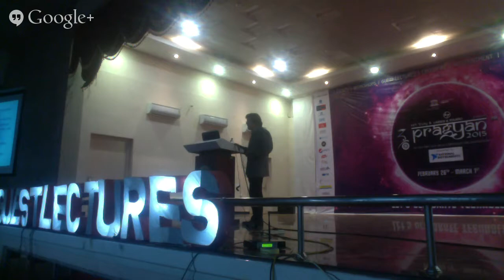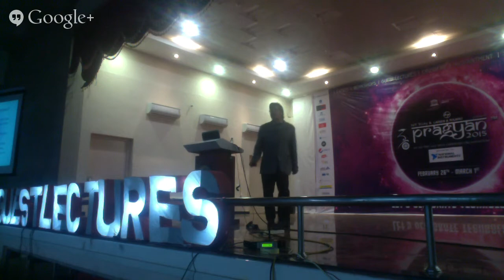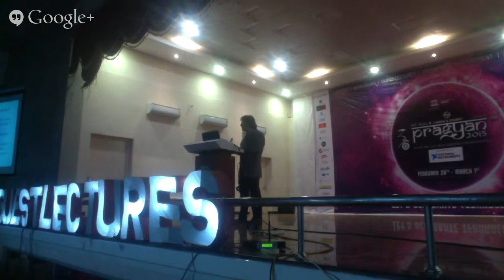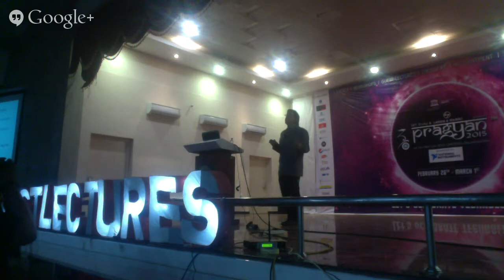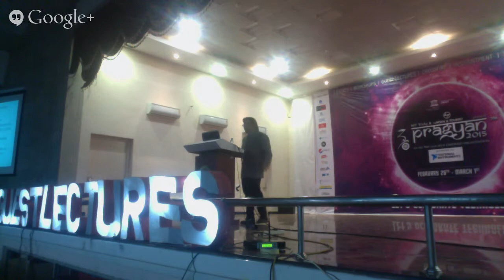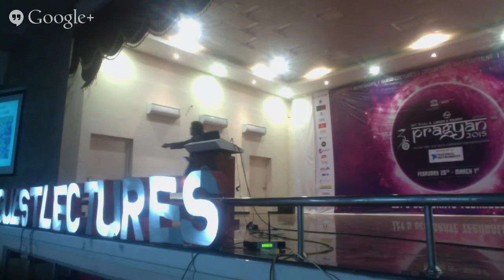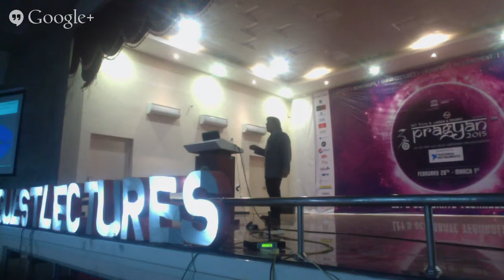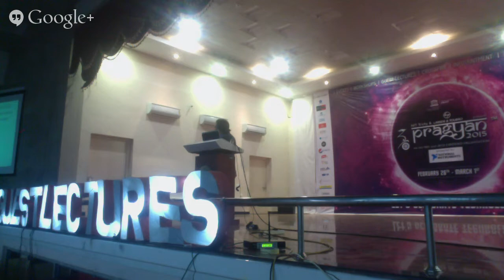Dr. Paul Halpern - Guest Lecture at Pragyan '15